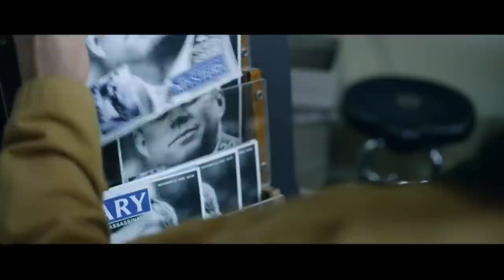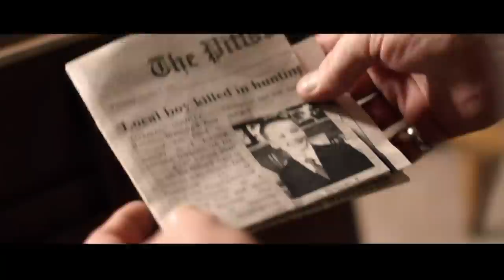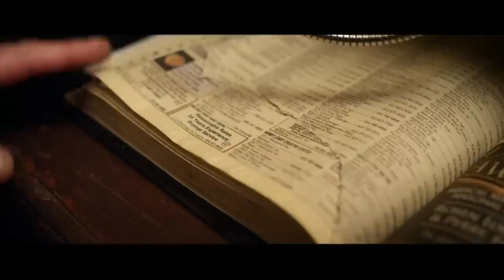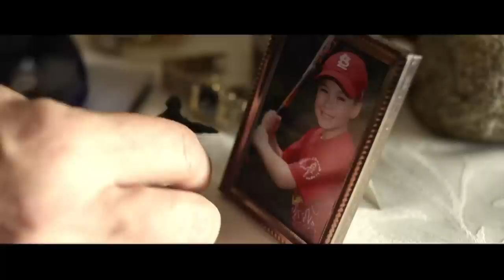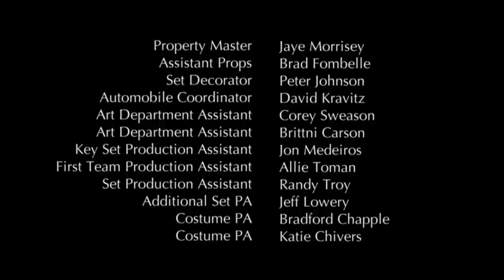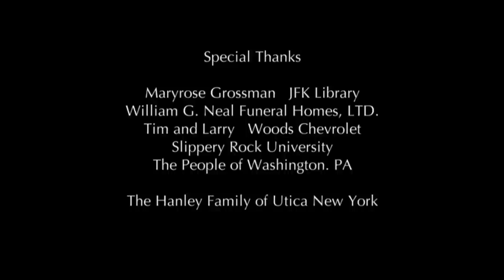JFK Assassination Drama | The Umbrella Man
While trying to discover more about the killer of his son, Brennan becomes fixated on the story of The Umbrella Man, a suspected shooter in the assassination of President John F. Kennedy

From: [Series name, Series numbers, episode number]